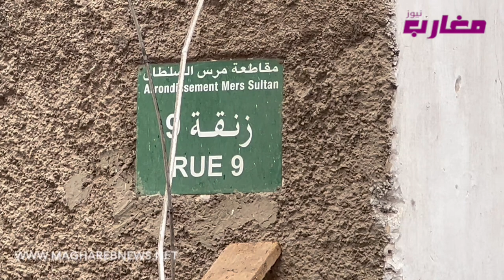الدار لي طاحت أخت الفقيد تروي : خدام فالفران أو بغاه الله تما